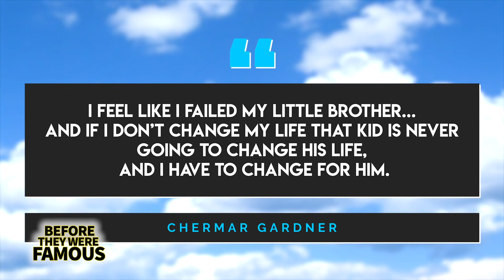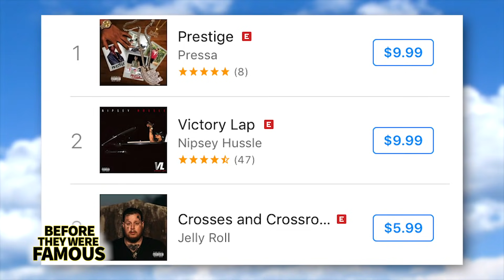Pressa | Before They Were Famous | Drake's Favourite Toronto Rapper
Before Pressa would blow-up out of the Toronto rap scene, coming straight outta Jane and Finch. Before Pressa would drop hit songs with collaborators like Sleepy Hallow and Sheff G, as well as a tour across the world with the 6-God himself, Drake. Before Pressa would have over 10K followers on Twitter and over 236K followers on Instagram at the time of this recording. Not a whole lot of musicians can claim to be buddies with some of the biggest celebrities in their home country while still only being in their early 20’s, but Canadian rapper Pressa is one such artist. With shout-outs from the likes of The Weeknd and Tory Lanez, to opening for Drake on his “Boy Meets World” tour in 2017 at the young age of only 21 – it would be easy to assume that Pressa has lived a charmed life, but the truth is – his journey has been anything but. Growing up in an area of Toronto ripe with gang difficulties and poverty, not to mention having a father locked up for life – it would have been easy for Pressa to follow in his dad’s footsteps, and for a moment there, he almost did.